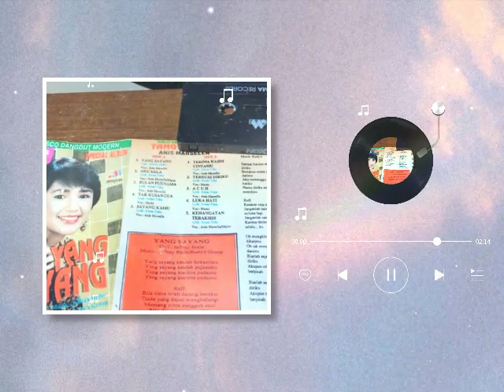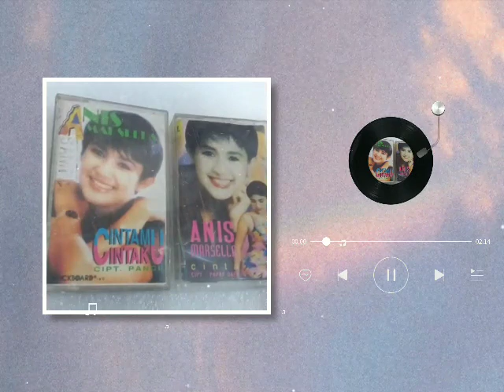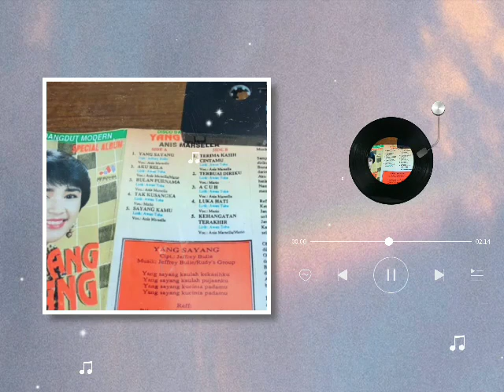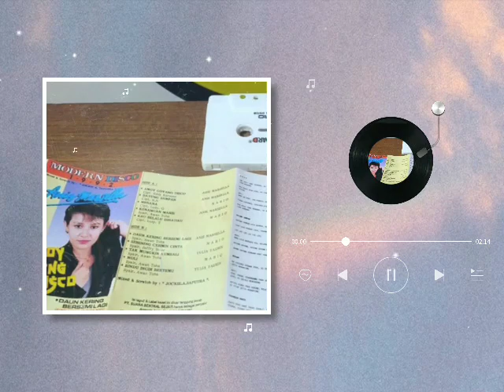Anis Marsella - Cuma Kamu